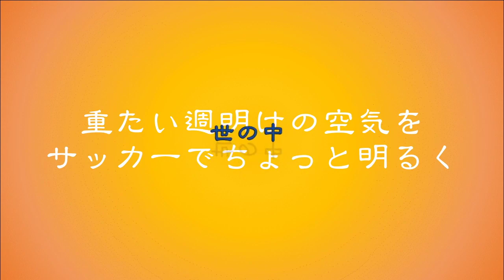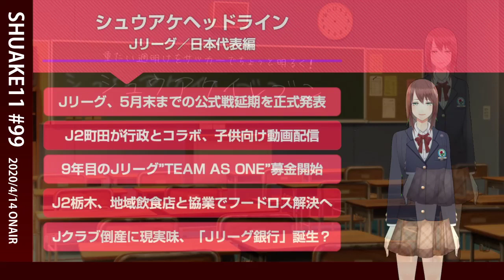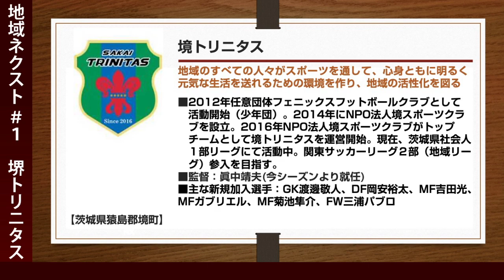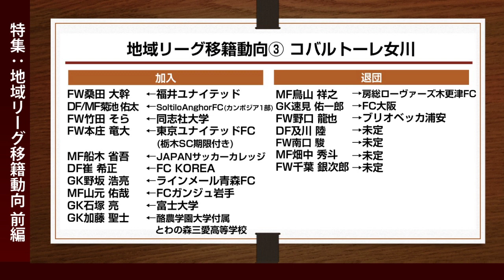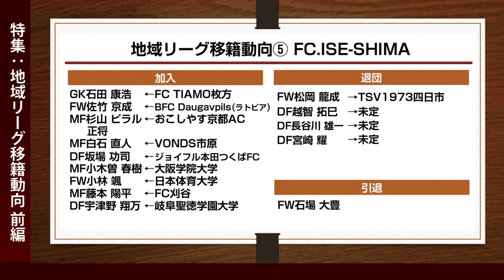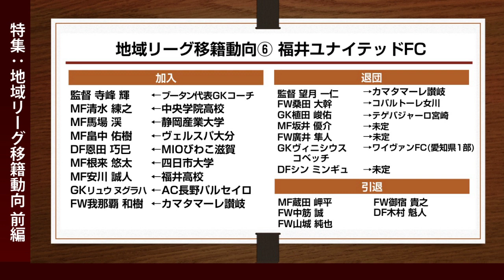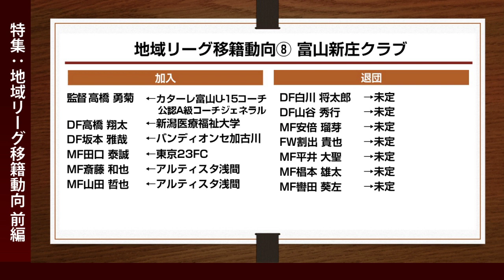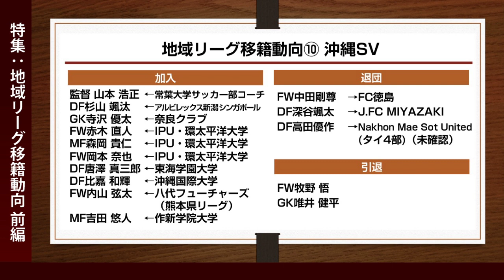2020/4/14 シュウアケイレブン 第99回 NEXT地域リーグ(境トリニタス編) / 地域リーグ移籍動向(前編)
シュウアケイレブン第99回の特集は①NEXT地域リーグ(境トリニタス編)②地域リーグ移籍動向(前編)です。

①現在は都道府県リーグに在籍しているものの近い将来、地域リーグへの参入を目指している、また参入するであろうチームをご紹介していく新コーナー。栄えある第1回にご登場いただくのは、茨城県1部「境トリニタス」。かつてJリーグ鹿島アントラーズで観衆を魅了した地元出身のヒーロー・眞中靖夫氏を新監督に招聘。その眞中新監督のインタビューを含む動画レポートを、ぜひお楽しみ下さい。

②全国9つの地域リーグはまだどこも開幕していませんが、シーズンオフの間にどのような移籍があったのか？シュウアケスタッフが可能な限り徹底追跡しました。「この選手がここにいるのか」「このチームはこんな補強をしたんだな」など、新たな発見や気付きがきっとあるでしょう。ぜひ繰り返しご覧になってみて下さい。

0:04 オープニング
1:05 シュウアケヘッドライン Jリーグ/日本代表編
5:27 シュウアケヘッドライン Rリーグ(JFL/地域リーグ/都道府県リーグ)編
9:38 特集① NEXT地域リーグ(境トリニタス編) クラブ紹介
12:11 境トリニタス 動画レポート
18:05 特集②地域リーグ移籍動向(前編)
北海道十勝スカイアース
20:44 ブランデュー弘前
22:43 コバルトーレ女川
24:44 FC刈谷
27:41 FC.ISE-SHIMA
29:16 福井ユナイテッドFC
31:59 アルティスタ浅間
33:46 富山新庄クラブ
35:18 J.FC MIYAZAKI
38:57 沖縄SV
42:11 お便りコーナー
42:27masacoさんからのお便り
44:59 エンディングトーク
45:53 エンディング